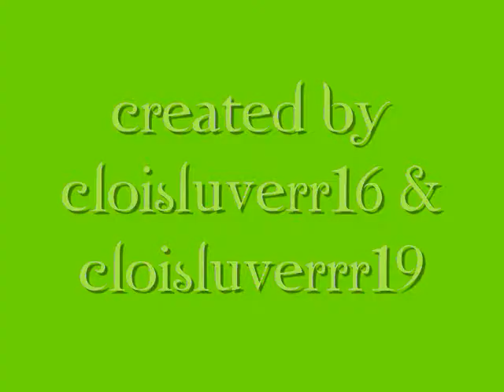Clois - Crush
this video was made by me & my sister (cloisluverrr19). i hope you enjoy it! please comment and rate! :]

Song- Crush by David Archuleta